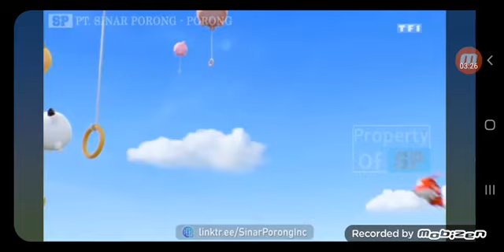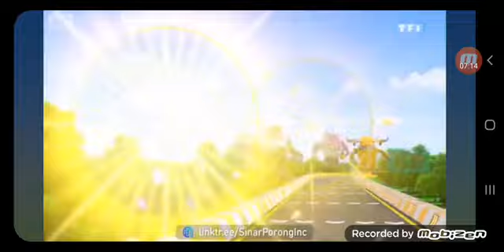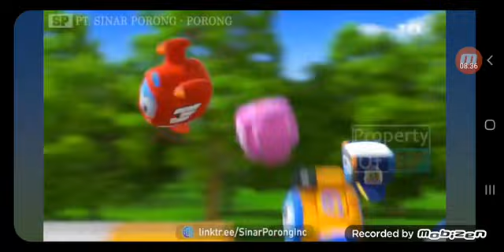[Super Wings S5] S05EP01 DIA DOS SUPER WINGS | Episódio completo | Français | Tf1 S5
Como o prometido
Hoje começara a ser exibido os episódio da temporada 5 dos super wings  S5
Fique atento